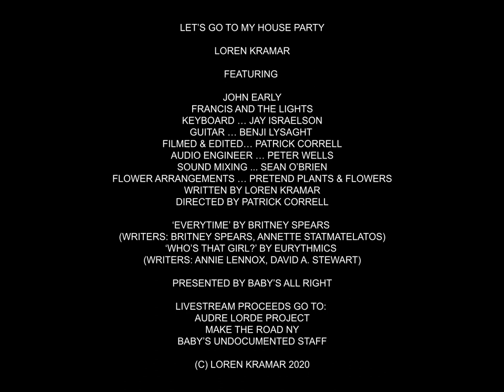Loren Kramar - Livestream ft. Francis and the Lights & John Early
0:08-3:00  Big Bows, Small Boxes
3:07-6:29  Walk on By
6:30-8:30  Who’s That Girl? (Eurythmics Cover)
10:46-14:22 Everytime ft. John Early (Britney Spears Cover)
15:15-18:56 Cover Girl
20:00-23:25 Francis and the Lights
24:09-27:30 If They Don’t Come Tomorrow (Francis and the Lights     feat. Loren Kramar)
28:35-32:29 Let’s Go to My House
32:52-37:15 Hollywood Blvd.

LOREN KRAMAR
presents
LET'S GO TO MY HOUSE PARTY
LIVESTREAM

Presented by Baby’s All Right

John Early
Francis and the Lights
Keyboard … Jay Israelson
Guitar … Benji Lysaght
Filmed & Edited… Patrick Correll
Audio Engineer … Peter Wells
Sound Mixing ... Sean O’Brien
Flowers Arrangements … Pretend Plants & Flowers
Written by Loren Kramar
Directed by Patrick Correll

‘Everytime’ by Britney Spears
(Writers: Britney Spears, Annette Statmatelatos)
‘Who’s That Girl?’ by Eurythmics
(Writers: Annie Lennox, David A. Stewart)

Livestream proceeds go to:
Audre Lorde Project
Make the Road NY
Baby’s Undocumented Staff